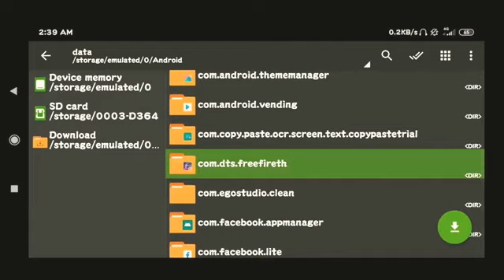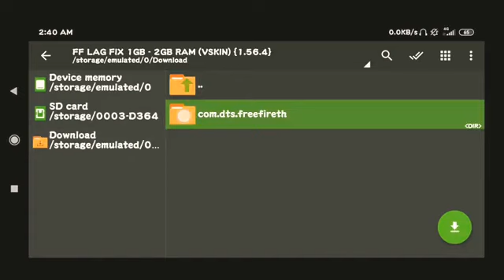1.56.4) FREE FIRE LAG FIX 1GB RAM | FREE FIRE LAG FIX AFTER UPDATE |FF LAG FIX UPDATE CONFIG 1GB 2GB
1.56.4) FREE FIRE LAG FIX 1GB RAM || FREE FIRE LAG FIX AFTER UPDATE || FF LAG FIX UPDATE CONFIG ABOUT THIS VIDEO - GUYS AAJ KI VIDEO ME MAINE AAP SABHI LOGO KO BATAYA HAI KI LOW DEVICES ME LAG FIX KAISE KARE UMEED HAI AAP LOGO KO VIDEO PASAND AAYEGI _____𝐆𝐨𝐨𝐠𝐥𝐞 𝐃𝐫𝐢𝐯𝐞 𝐃𝐨𝐰𝐧𝐥𝐨𝐚𝐝 𝐏𝐫𝐨𝐜𝐞𝐬𝐬____ 👉HOW TO DOWNLOAD CONFIG FILE 🔴FF LAG FIX 1GB - 2GB RAM (VSKIN) {1.56.4} 🔴FF LAG FIX 3GB-6GB RAM VSKIN {1.56.4}

3:43

1.56.4) FREE FIRE LAG FIX 1GB RAM | FREE FIRE LAG FIX AFTER UPDATE |FF LAG FIX UPDATE CONFIG 1GB 2GB

1,019 views

108

5

Save

Report

SM Gamer